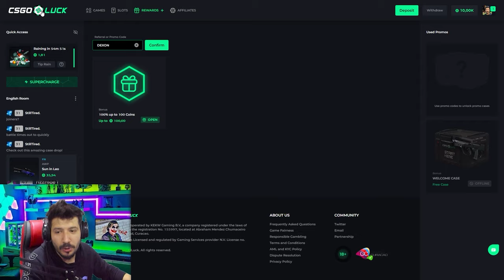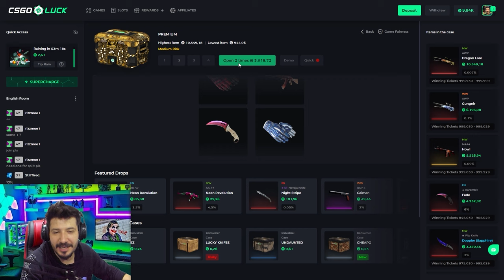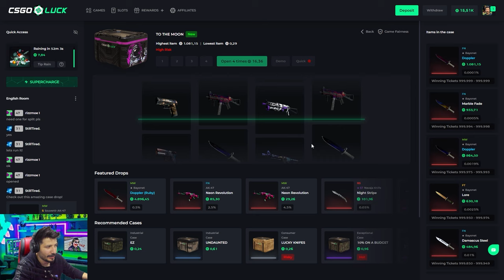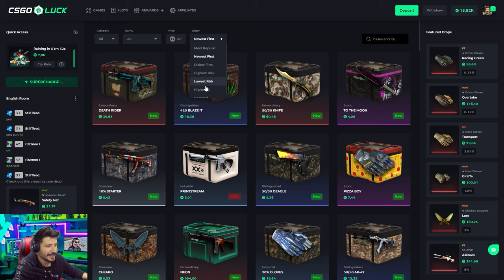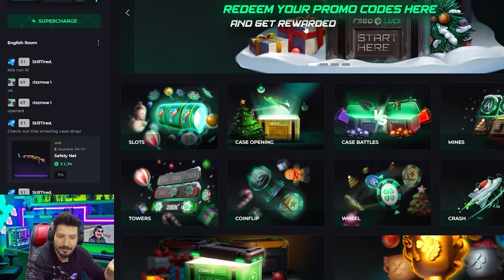ÖZLENEN SİTEDE EFSANE KATLADIK Csgoluck Promo Code 2024